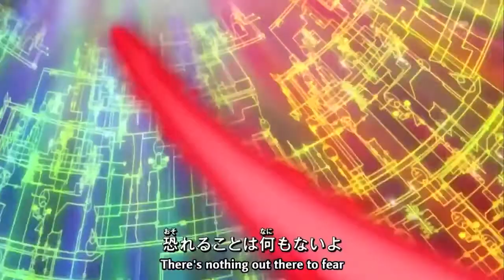Digimon Xros Wars opening in hindi / old childhood songs/Cartoon worlds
Jo songs main yahan nahi upload kar sakta hoon copyright ki wajah se vo songs 🎵/ openings main Instagram mein upload karunga. 🙏🙏🙏

Digimon xros wars opening
Digimon opening in hindi
Digital monster intro